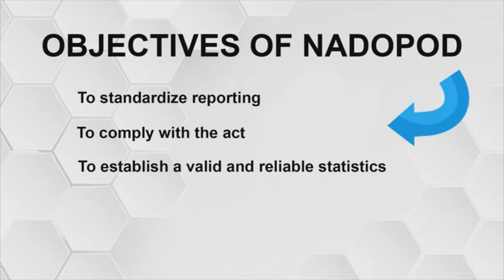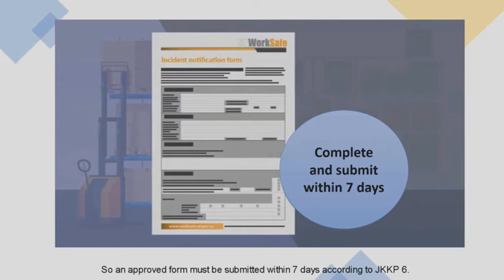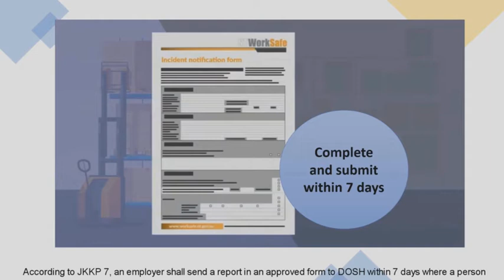Group 7 - (NADOPOD) 2005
These educational video presentations are prepared in fulfilment of the requirements for EKC367 Plant Safety course.

School of Chemical Engineering Universiti Sains Malaysia Sem II, 2019/2020